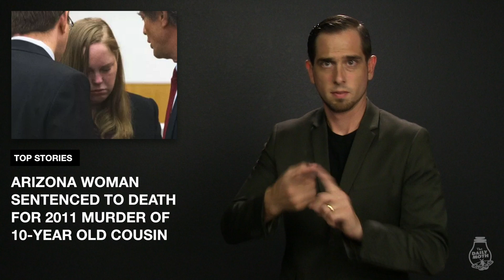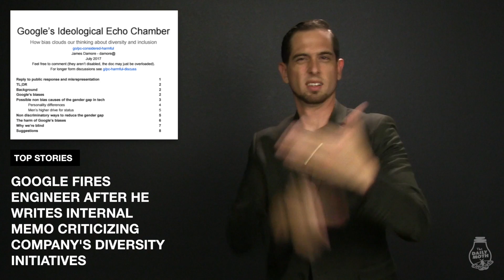The Daily Moth 8-8-17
North Korea Has Mini Nuclear Warhead Capabilities, Australian Teenager Bit by Sand Fleas in Ocean, HBO Hackers Threaten Release of Additional Information While Demanding $6 Million, Phoenix Woman Sentenced to Death for Murdering 10-Year Old Cousin, and Google Fires Engineer For Writing “Discriminatory” Memo About Company Diversity Initiatives